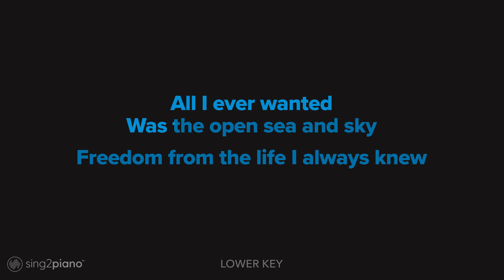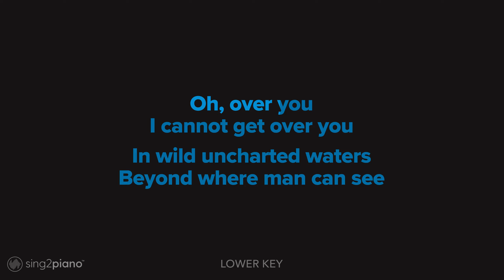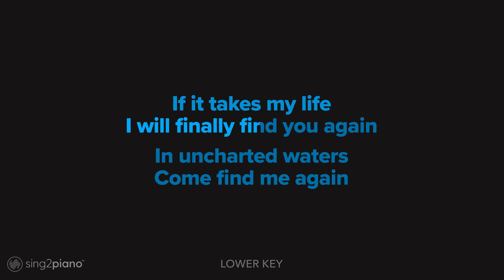The Little Mermaid - Wild Uncharted Waters (Lower Key) Piano Karaoke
1. @Sing2Piano on YT | Mention @Sing2Music on Socials

1. Vote via our community page polls every New Music Friday
2. Write it in the Comments 💬 (we read them all)
3. Directly via:

𝗥𝗲𝗵𝗲𝗮𝗿𝘀𝗮𝗹 𝗖𝘂𝗲𝘀
00:00 'Wild Uncharted Waters (Piano Karaoke)' Intro
00:07 Verse 1
00:30 Chorus
00:06 Verse 2
01:30 Chorus
02:40 Up Next

𝗟𝘆𝗿𝗶𝗰𝘀
From Disney's ""The Little Mermaid""
Words and Music by Alan Menken & Lin-Manuel Miranda
All I ever wanted
Was the open sea and sky

Freedom from the life I always knew

Now all I am is haunted
As days and hours roll by

All I ever think about is you

There you are, over me
Taking me with your song

To wild uncharted waters
Miles beyond the sea

I was darkness bound
I had almost drowned

'Til you came around
And you found me

Now I am on the shoreline
But I'm still lost at sea

In these wild uncharted waters
Come find me again

All I do is wonder
Who you are and where you'll be

In my mind, your melody goes on

Stronger than the undertow
The night you rescued me

Silhouetted by the rising dawn

Oh, over you
I cannot get over you

In wild uncharted waters
Beyond where man can see

When your eyes outshine
The horizon line

And you're finally real
Here beside me

I'm right here on the shoreline
I'm right where you left me

And your voice is like
A siren that guides me

To qild uncharted waters
Alone, just you and me

And I hope you're there
In the open air

There's no map or compass
To guide me, no

Time may change the shoreline
But time will not change me

If it takes my life
I will finally find you again